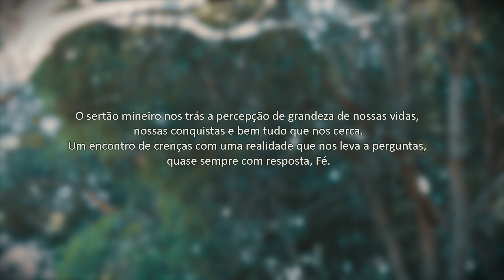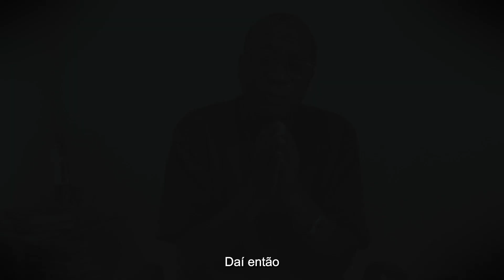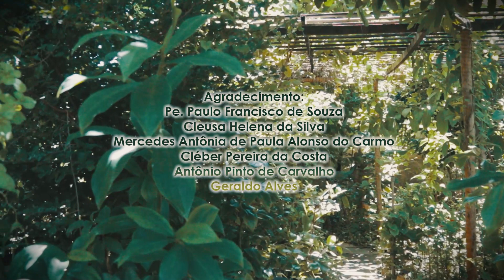RAÍZES DE CURA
"Raízes de Cura" é uma produção audivisual da OLHAR FILMES que mergulha profundamente na riqueza da cultura popular brasileira, explorando o mundo mágico e ancestral das benzedeiras, rezadeiros e raizeiros. Este filme busca capturar e compartilhar as histórias inspiradoras e os conhecimentos tradicionais desses guardiões do saber popular, que desempenham um papel fundamental na promoção da saúde, bem-estar e espiritualidade.
Este projeto tem o incentivo cultural da Lei  Paulo Gustavo (Lei Complementar nº 195/2022) do Ministério da Cultura e apoio da Prefeitura Municipal de Curvelo.

Imagens:
Dulcilene Marinho
Rogério Lima
Ângelo Márcio

Produção Executiva:
Olhar Filmes

Compositor / Trilha original:
Wágner Dias

Edição e Finalização:
Dulcilene Marinho

Direção:
Rogério Lima

Agradecimento:
Pe. Paulo Francisco de Souza
Cleusa Helena da Silva
Mercedes Antônia de Paula Alonso do Carmo
Cléber Pereira da Costa
Antônio Pinto de Carvalho
Geraldo Alves

Agradecimento Especial:
Heinz Dieter Heidemann